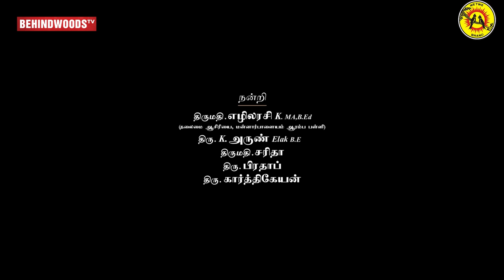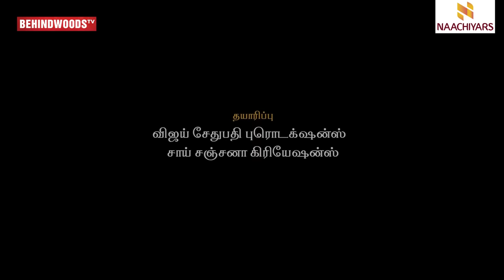Vijay Sethupathi Productions Award Winning Tamil Short Film, Balloon Doctor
RETTAI KILLI CRACKERS
For Orders,

Description :
"Balloon Doctor" is an award winning tamil short film, written and directed by
Dr. Venkat Narayanan.J and produced by "Makkal Selvan" Actor Vijay Sethupathi.
This is a story about a poor farmer from a remote village who borrows money from his friend for his
son's medical expense. Upon reaching the town hospital, the farmer realizes that his money is
insufficient. His son who is sick is in danger of not getting treated to recover from illness.

Cast:
Pari Elavazhagan
Master S. Yuvaneeshwaran
Ravi Kumar
Suhasini Sanjeev

Written & Directed :
Dr. Venkat Narayanan. J

Art Director : Satheesh Kumar Saavi

Makeup : Prashanth

Assistant Directors :
N.Senthil Raja
Sasi Saravanan
Thiyagu

Associate Directors :
S.Shyam Krishnan
Kumaran Arumugam

Produced by :
VijaySethupathi Productions
Sai Sanjana Creations